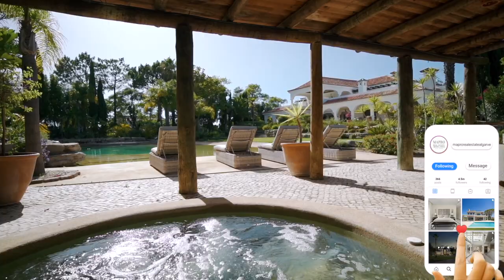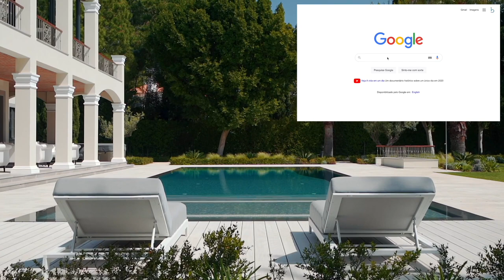Lush Garden Villas | Mapro Real Estate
Take a look at our most recent video edit of 5 properties in the centralAlgarve that feature lush gardens. Spring time has been making us crave that outdoor lifestyle!